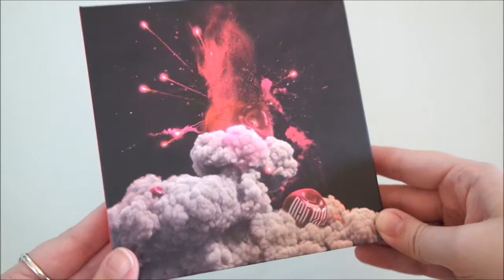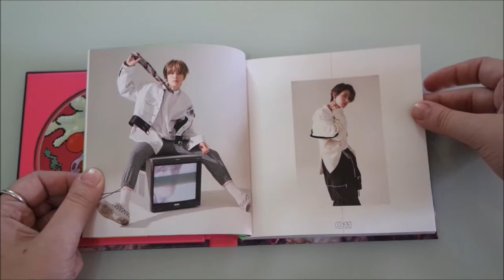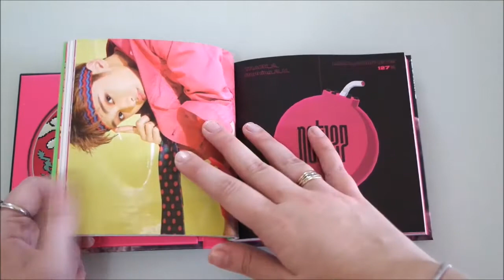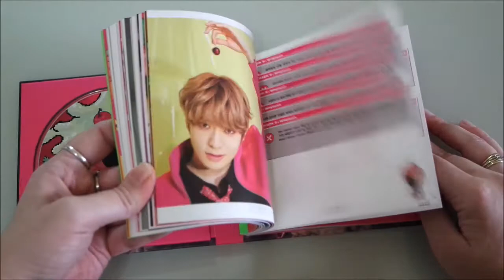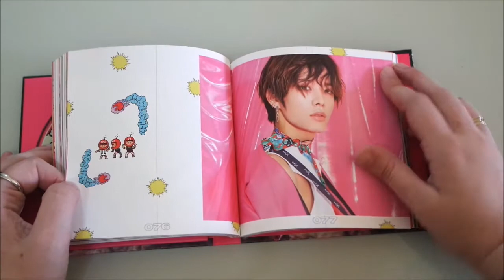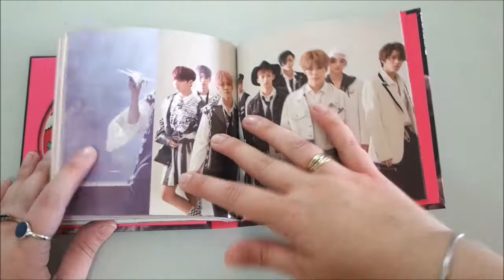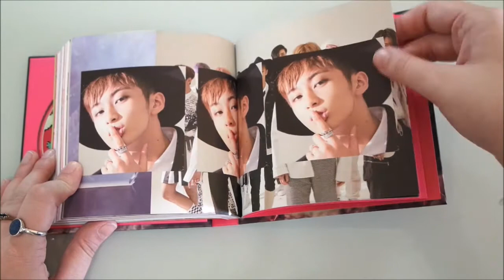[PT/BR] NCT 127 - Cherry Bomb - Unboxing